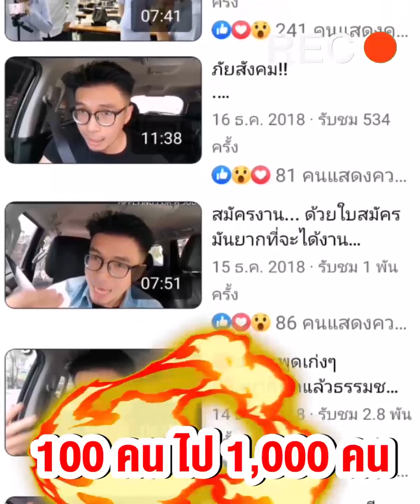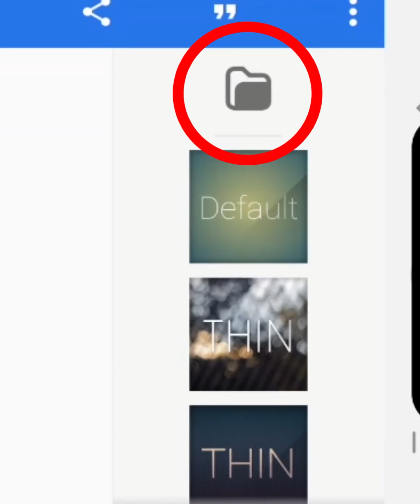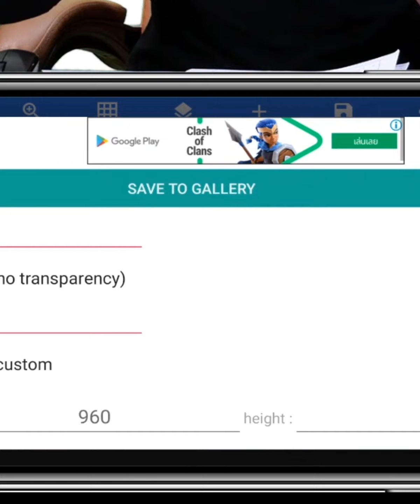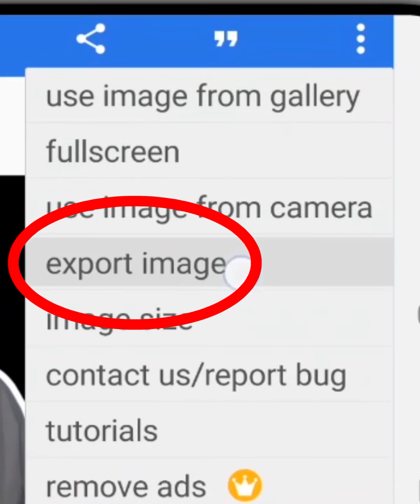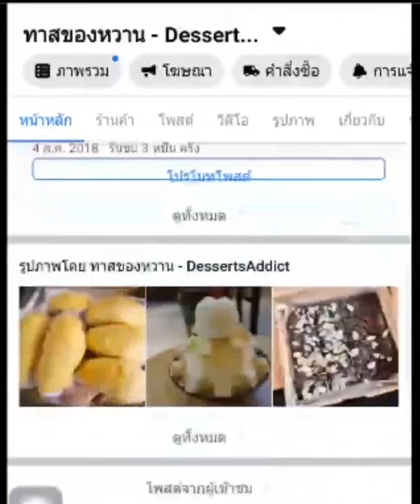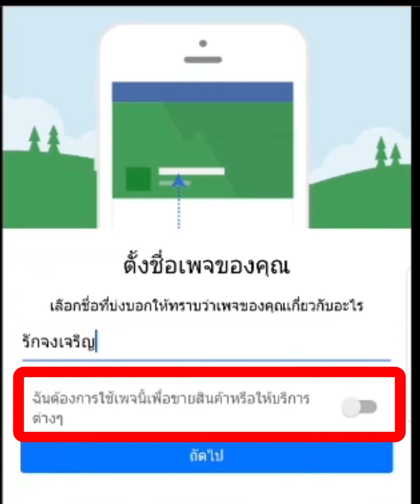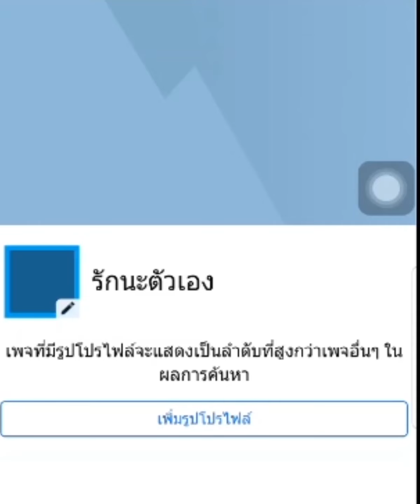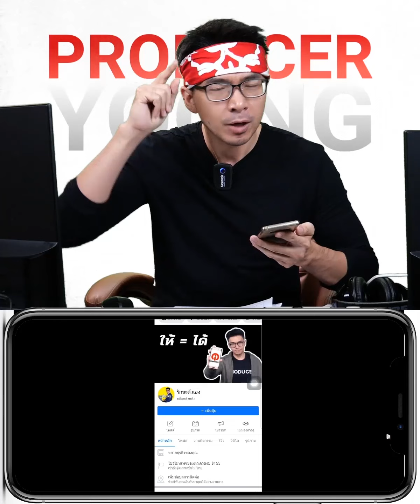สอนเปิดแฟนเพจ Facebook บนโทรศัพท์ ง่าย ๆ EP:84